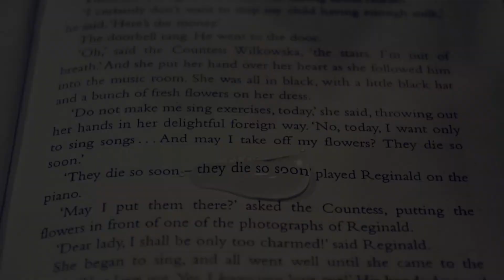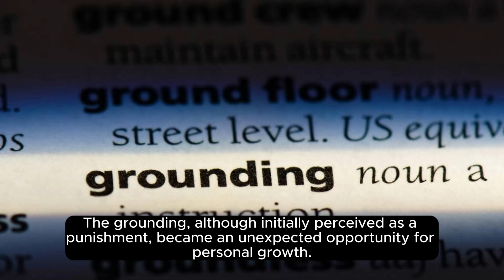A web of consequences